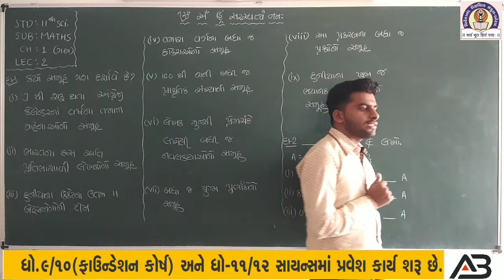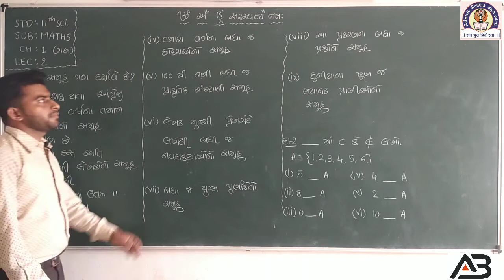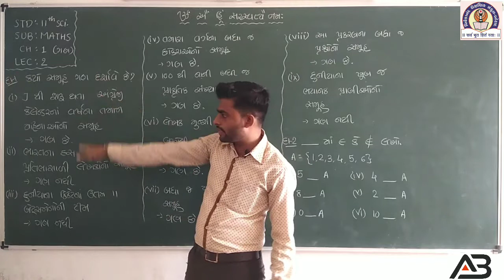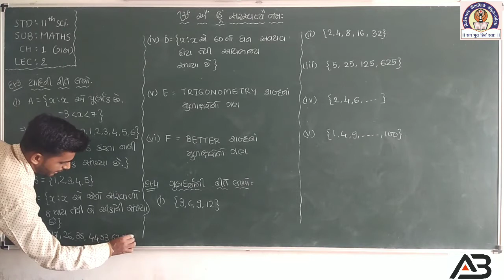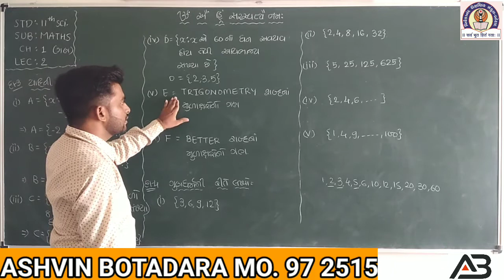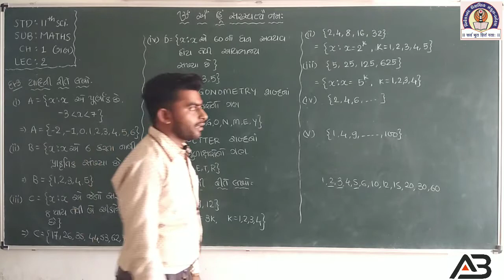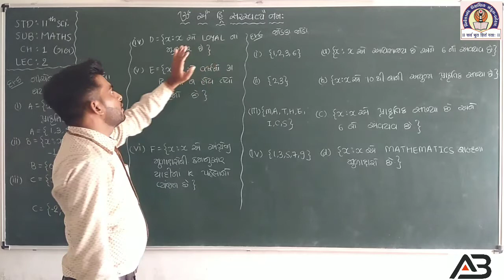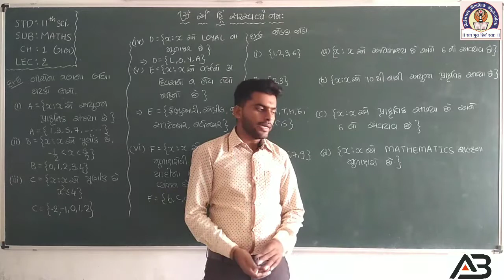STD 11 || MATHS || CH-1 (ગણ) || LEC-2 || ASHVIN BOTADARA || MO. 97 2515 8187